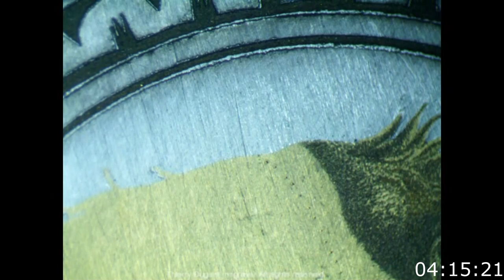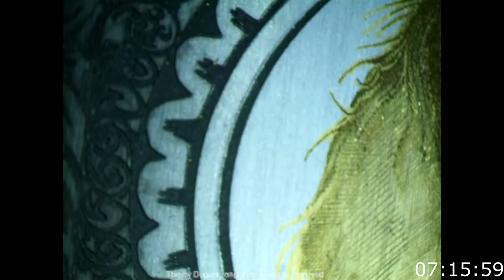Dog Portrait, bulino, or "Photo realistic engraving" techniques demonstration.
This video is about bulino techniques. Note that the length  has be compress  from about 25 hours to around 11 then accelerate 10 times for a 1 hour duration.
I demonstrate my way to do bulino not "the way" as it seems to have has many ways as people using that word to describe what they are doing, I also call it "Photo realistic" engraving which seems to better describe the goal and purpose